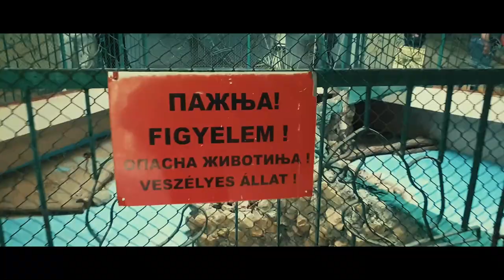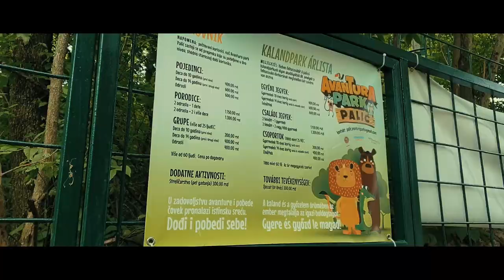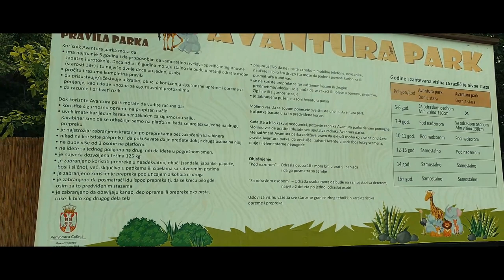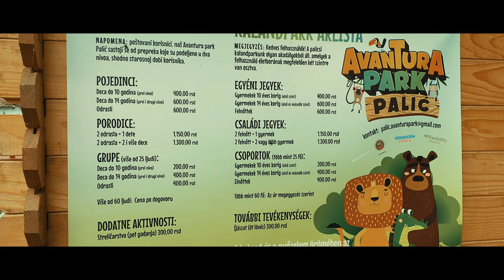ZOO vrt Palić 2022 - Šta je NOVO?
Zoološki vrt. Koje su novine u ZOO vrtu na Paliću? Koje su bebe rođene? Da li ima novih životinja? Šta ima od zabave za decu?